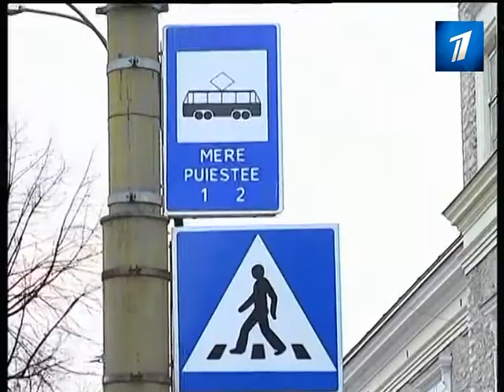eetransport151113 mpeg2 archive pal